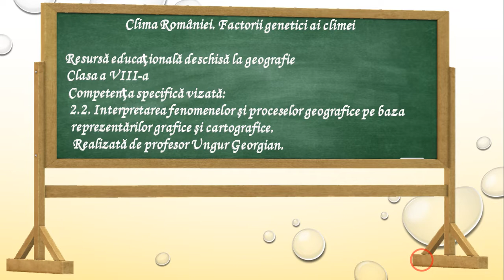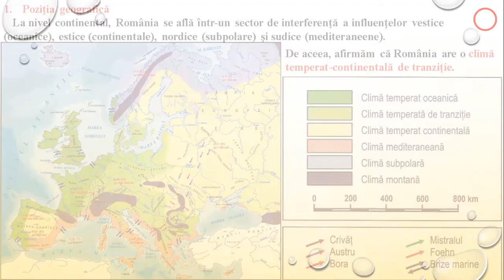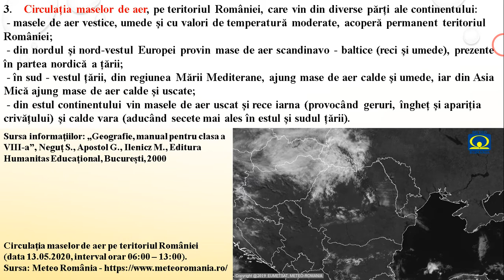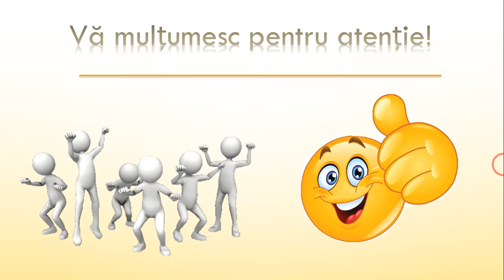Clima României. Factorii Genetici ai climei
Această resursă educațională deschisă își propune dezvoltarea competenței 2.2. Interpretarea fenomenelor şi proceselor geografice pe baza reprezentărilor grafice şi cartografice, utilizând metoda elearningului.
Cu ajutorul acestei resurse educaționale deschise, elevii își formează competența specifică mai sus menționată într-un mod plăcut, fiindu-le informații în format digital referitoare la factorii genetici ai climei României.
Pe parcursul resursei le este sunt adresate elevilor înrebări cu ajutorul cărora își pot fixa cunoștințele dobândite și pot continua demersul de formare al competenței specifice vizate.